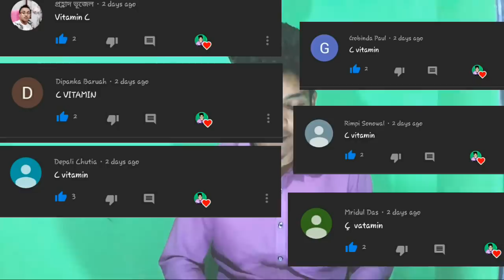Funny riddle in Assamese | Assamese puzzle | Riddle part 26 ft.BRAIN TEST AXOM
অসমীয়া সাঁথৰ অংশ ২৬
amazing assamese riddle which may help to grow your IQ Level and also General knowledge

it is the assamese riddle part 26